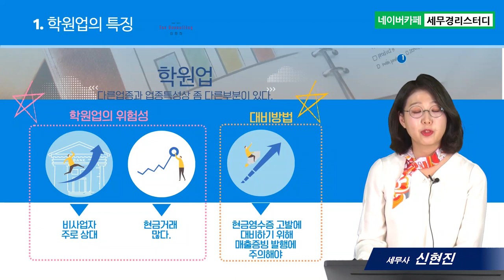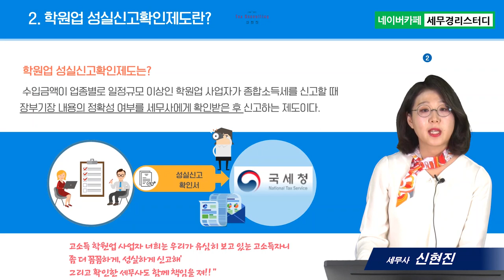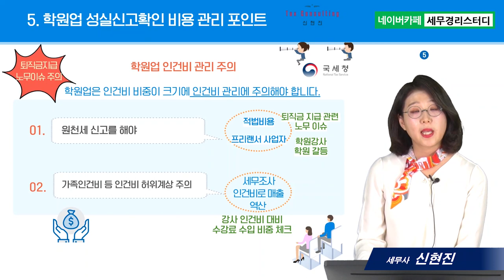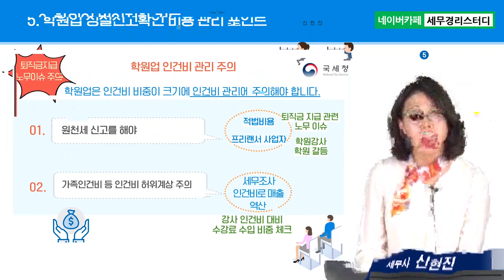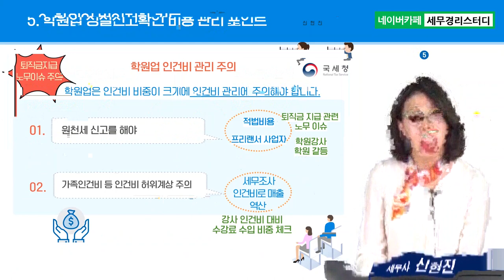성실신고확인제도, 학원업 사업자의 성실신고확인 관리포인트 - 신현진세무사의 5분특강 #11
1. 대(大)제목 : 성실신고확인제도
2. 소(小)제목 : 학원업 사업자의 성실신고확인 관리포인트